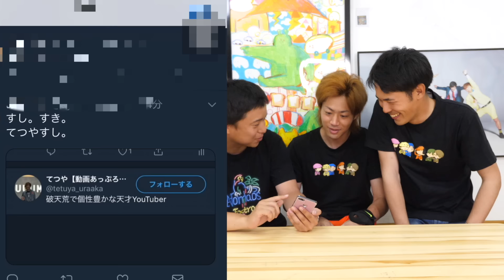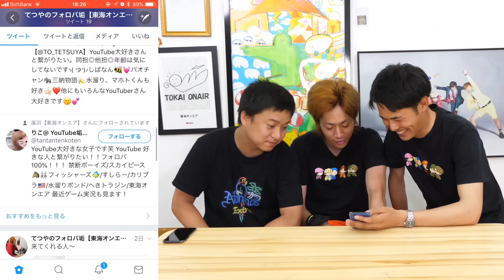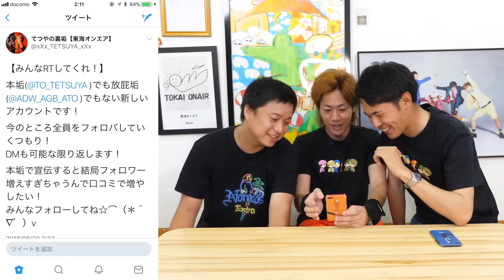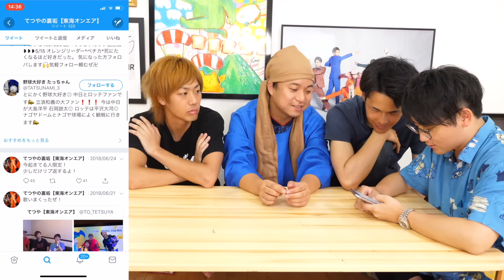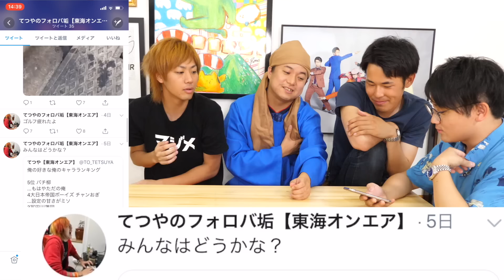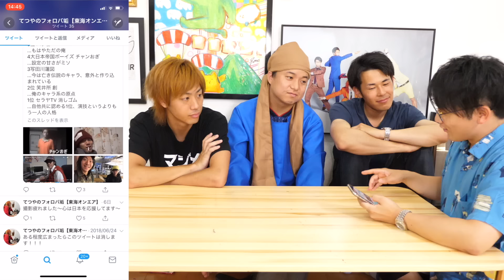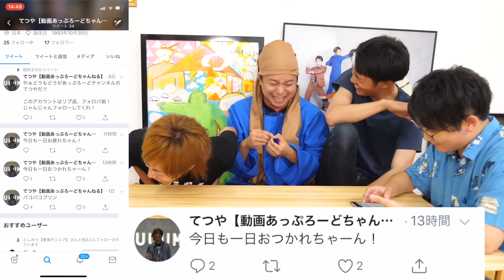【Twitter】クイズ！てつやが作ったてつやの偽垢はどれだ！！！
その証拠にYouTubeが軌道に乗って長い間やっている人たちの中でチャンネル登録者数よりもフォロワー数の方が多い人ってのはほぼ存在しません。
なので偽垢に気づきにくいというのも少し仕方ないのかなと思う部分もあります。
僕もリツイートで回ってきたこのアカウント本当にあの人の新しいアカウントなのかな？と分からなくなることもあります。
なのでここでしっかりと紹介しておきましょう。
まずは僕てつやのアカウントですが、
の放屁垢(元趣味垢)の２つです。
他のメンバーは
のみとなっております。
昔東海オンエア全体のアカウントとして使ってた＠TOKAI_ONAIRを今しばゆーが使っているのは@TO_SHIBAYUという個人アカウントが大戦犯凍結を食らったからです。
あとゆめまるの＠TO_YUMEMARUを使わなくなったのは普通にパスワードを忘れたからです。
最後に、僕らの作った偽垢で一喜一憂した皆さんお騒がせしてすみませんでした。
どうか僕ら以外の偽物に振り回されないようにお気をつけくださいませ。
(編集：てつや)